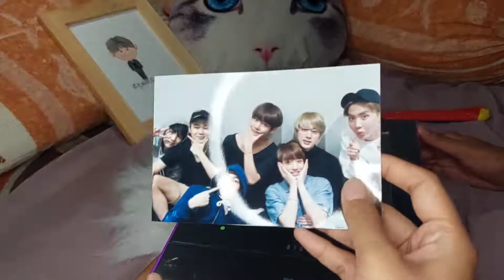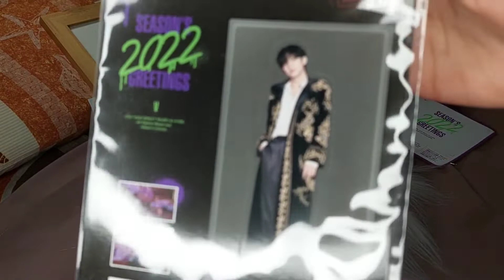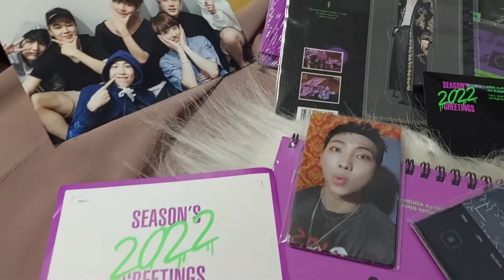Paket Season Greetings 2022 BTS kok Gini??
Paket yang ditunggu akhirnya dateng, kalau adek aku bilang ini bagian dari investasi. Dengan harga hampir 1jt, menurut kalian apakah ini worth it?
Buat para army sejati menurutku ini worth to buy sih, karena edisi yang terbatas dan feeling special aja kalau punya paket seasonsgreeting2022 nya bts ini (✿ ♥‿♥)